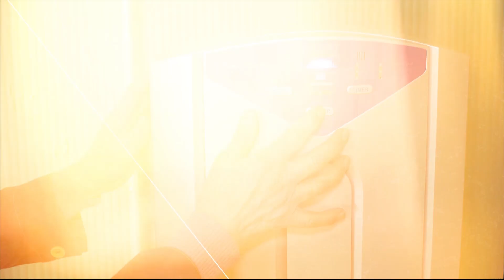Spot admisión Lyon College Coyhaique